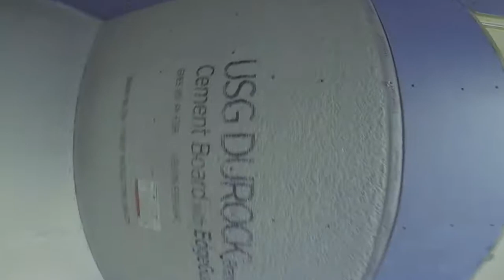Instalación de driwall finalizada